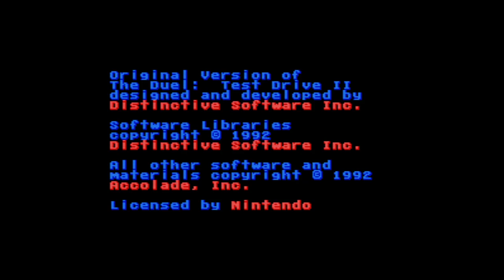Test Drive II - The Duel - Super Nintendo Entertainment System - Intro & Title Screen